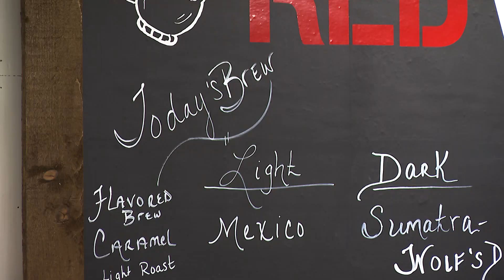Video Now: North Smithfield family opens coffee shop to employ son with disabilities